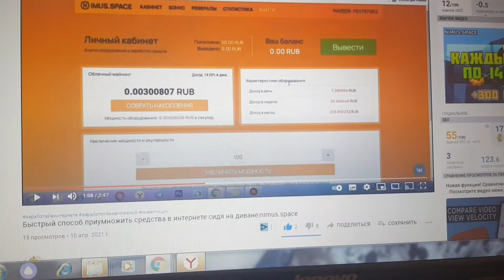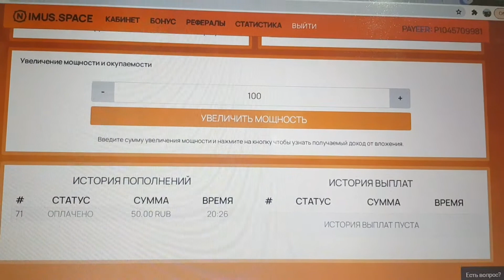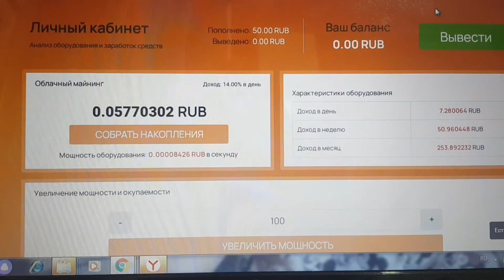Nimus.Spaсe ВЛОЖИЛАСЬ в новый проект! НЕ РЕКОМЕНДУЮ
Обзор нового проекта для инвестирования. Естественно, никаких гарантий, что проект платит и вообще проживёт долго. Но, и сумма копеечная)))
НЕ РЕКОМЕНДУЮ
Видео о приложениях, в которых я зарабатываю: